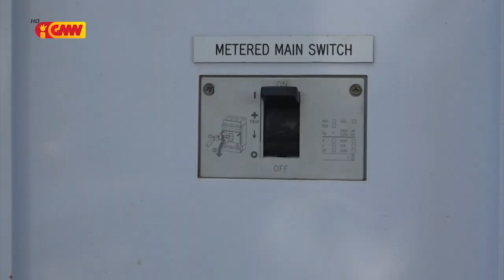Kompañia Nili Unipessoal.Lda, abandona Projetu fura Bee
Kompañia Nili Unipessoal.Lda, abandona Projetu fura Bee iha Aldeia ruin Naklekar Ai-lok laran